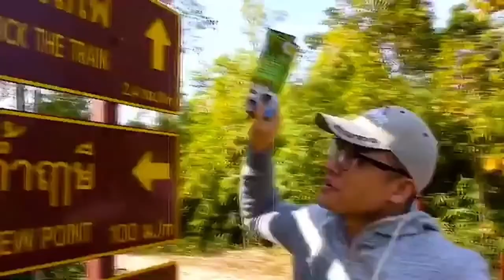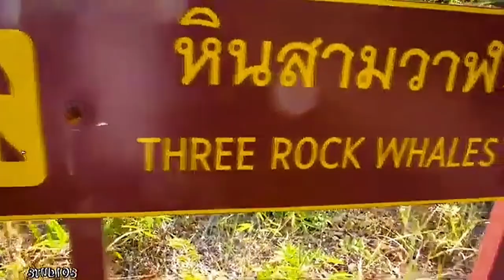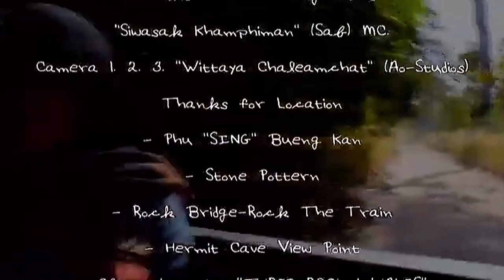| ภูสิงห์บึงกาฬหินสามวาฬ | BUENG KAN THREE ROCK WHALE 8.2.15 | Samuel Action MAN TH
ที่เที่ยวบึงกาฬ Unseen หินสามวาฬ
ความงดงามจากธรรมชาติ ที่ไม่ธรรมดา
ไฮไลท์ ของ หินสามวาฬ
     หินสามวาฬ หนึ่งในจุดสถานที่ท่องเที่ยวของ ภูสิงห์ จังหวัดบึงกาฬ ตั้งอยู่ภายในเขตพื้นที่อนุรักษ์ในเขตป่าสงวนแห่งชาติป่าดงดิบกะลา ป่าภูสิงห์ และป่าดงสีชมพู อีกทีค่ะ โดยบริเวณนี้จะเต็มไปด้วยกลุ่มก้อนหินรูปทรงต่างๆ หน้าผา และถ้ำ กระจายอยู่ทั่วพื้นที่ เกิดเป็นความสวยงามในแบบต่างๆ ที่ทำให้นักท่องเที่ยวอยากจะเดินทางมาเห็นด้วยตาตัวเองนั่นเองค่ะ
โดยที่บริเวณของ หินสามวาฬ นั้น จะเป็นหินขนาดใหญ่ติดหน้าผาสูง แยกตัวเป็น 3 ก้อนใหญ่ๆ เรียงต่อกัน มีอายุประมาณ 75 ล้านปีเลยทีเดียว ความพิเศษของหินก็คือ เมื่อมองดูจากระยะไกลๆ หินสามก้อนนี้จะดูคล้ายกับฝูงครอบครัววาฬ มีทั้งพ่อวาฬ แม่วาฬ และลูกวาฬ นั่นเองค่ะ ซึ่งก็จะถูกเรียกตามขนาดของหินแต่ละก้อน
     แต่ความ Unseen ของ หินสามวาฬ นั้น ไม่ได้มีเพียงเท่านี้ เพราะที่นี่ยังเป็นหนึ่งใน จุดชมวิวที่สวยที่สุดในภูสิงห์ อีกด้วย โดยเฉพาะช่วงเวลาที่พระอาทิตย์ขึ้น ตอนที่พระอาทิตย์กำลังไต่ระดับขึ้นมาที่ขอบฟ้า เราจะได้เห็นแสงสีส้มของพระอาทิตย์ไล่เฉดสีกันอย่างสวยงามเลยทีเดียว
รวมไปถึงภาพวิวทิวทัศน์ที่อยู่ตรงหน้าแบบไกลสุดลูกหูลูกตา ที่สำคัญคือ เราจะได้เห็นผืนป่าสีเขียวที่อุดมสมบูรณ์ วิวของ ป่าภูวัว แก่งสะดอก ห้วยบังบาตร หาดทรายแม่น้ำโขง และภูเขาเมืองปากกระดิ่ง ประเทศลาว อีกด้วยค่ะ และถ้ามองให้ดีๆ อาจจะเห็นแม่น้ำโขงอยู่ไกลๆ อีกด้วยนะคะ สุดยอดไปเลยใช่ไหมล่ะคะ เรียกได้ว่าเป็นจุดชมวิวที่อันซีนสุดๆ แบบหาที่ไหนไม่ได้แล้วจริงๆ
ชม หินสามวาฬ ที่ จุดเช็คอิน บึงกาฬ บนป่าภูสิงห์
 การเดินทาง มายัง หินสามวาฬ
     สำหรับใครที่สนใจมาที่ หินสามวาฬ นั้น รถที่จะขับขึ้นได้ต้องเป็นรถที่พร้อมจะลุยเท่านั้นค่ะ เพราะเส้นทางดินจะค่อนข้างแคบและชันพอสมควรเลยค่ะ แต่ถ้าใครไม่อยากขับรถขึ้นไปเองก็มีรถให้บริการค่ะ จะจอดให้บริการอยู่บริเวณที่ทำการภูสิงห์ ตั้งแต่ 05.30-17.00 น. ค่ะ โดยมีค่าบริการคันละ 500 บาท (ไป-กลับ) รถสามารถนั่งได้ถึง 10 คน และจะใช้เวลาในการขับรถขึ้นไปประมาณ 30-40 นาที จากจุดตรวจด้านล่างค่ะ
     ที่นี่ สามารถเที่ยวได้ตลอดทั้งปีเลยค่ะ แนะนำให้มา ช่วงเวลาเช้า เพราะเราที่จะได้ชมพระอาทิตย์ขึ้นพร้อมหมอกจางๆ ฟินที่สุดแล้วค่ะ สำหรับคนที่ต้องการชมพระอาทิตย์ให้มาตั้งแต่ 05.30 ค่ะ เพราะพระอาทิตย์จะขึ้นเร็วมากค่ะ 6 โมงเช้าโดยประมาณ

และเมื่ออยู่ด้านบนของป่าภูสิงห์แล้ว เราก็ต้องเดินเท้าเข้าไปอีก 200 เมตร ถึงจะเจอกับ หินวาฬพ่อ หินก้อนใหญ่สุด ซึ่งตรงนี้เป็นจุดถ่ายภาพยอดนิยมของนักท่องเที่ยวเลยค่ะ แนะนำว่าถ้าอยากได้ภาพหินพ่อแบบเต็มก้อน ต้องไปเดินถ่ายที่หินอีกก้อน นั่นก็คือ หินวาฬแม่ ที่อยู่ตรงกลางค่ะ โดยจะมีเป็นช่องให้เดินเข้าไป แต่ที่ หินวาฬลูก นั้น จะไม่สามารถเดินเข้าไปได้นะคะ เพราะไม่มีเส้นทางเข้าไป จะชมได้แค่หินวาฬพ่อและแม่ เท่านั้นค่ะ
ที่เที่ยว ใกล้เคียง หินสามวาฬ
     นอกจาก จุดชมวิว หินสามวาฬ แล้วที่ ป่าภูสิงห์ แห่งนี้ยังมีที่เที่ยวรอบๆ อีกค่ะ ไม่ว่าจะเป็น จุดชมวิวถ้ำฤๅษี จุดชมวิวหินหัวช้าง กำแพงภูสิงห์ หัวใจภูสิงห์ เป็นต้น โดยสามารถแวะได้ทุกจุด บางจุดรถจะสามารถไปได้ถึง แต่บางจุดต้องใช้เวลาเดินเท้าเข้าไป และบางจุดก็ต้องใช้เจ้าหน้าที่นำทางเข้าไป ใครที่อยากจะเที่ยวเก็บให้ได้ทั้งหมดก็ต้องแพลนตารางกันดีๆ ด้วยนะคะ
-ขอบพระคุณสำหรับข้อมูลใต้คลิปจากTrue:IDมา ณ.ที่นี้ด้วยครับ-